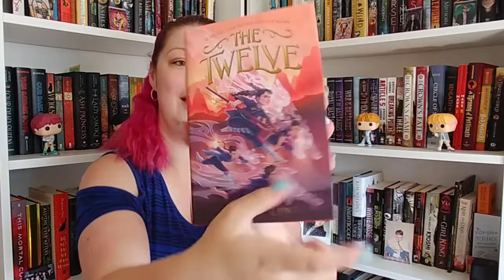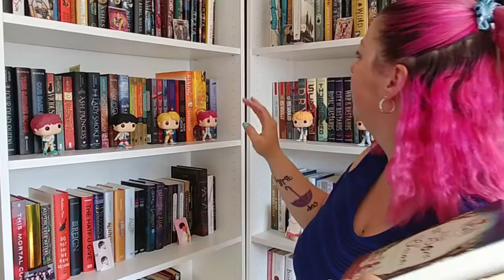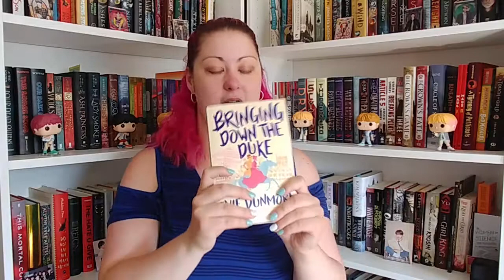August Haul | 2019